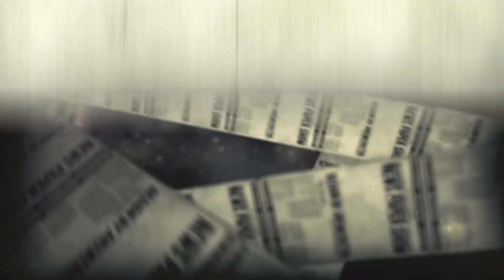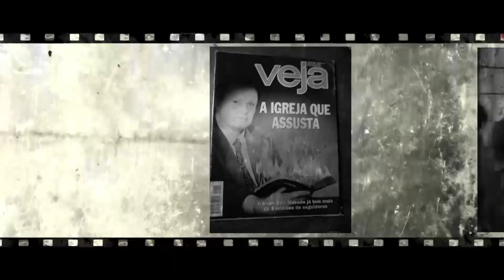Rafael - Eu fui vítima de Fake News